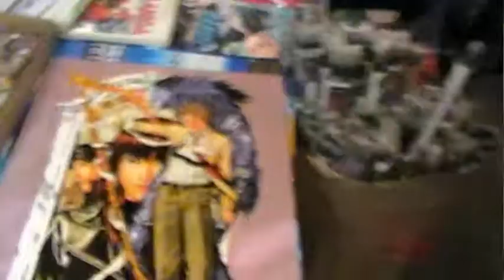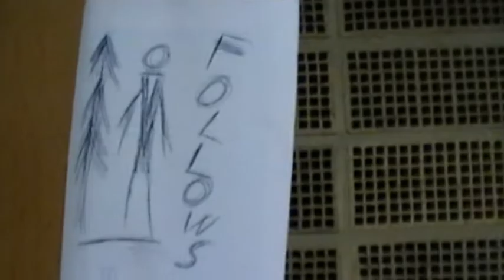NiCon 2012 - Impressionen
Danke an all die tollen Cosplayer! ♥
Song: Hatsune Miku - World is mine